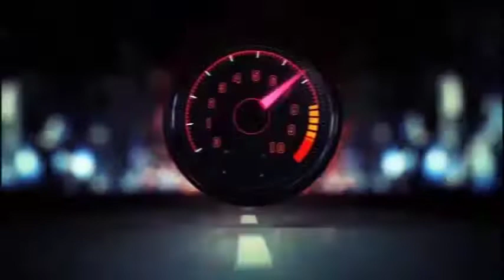SANTANA ALINGI ALONGOLA YO NA HERITAGE YA PAPA!!!! LANDA MOSALI NA NZAMBE